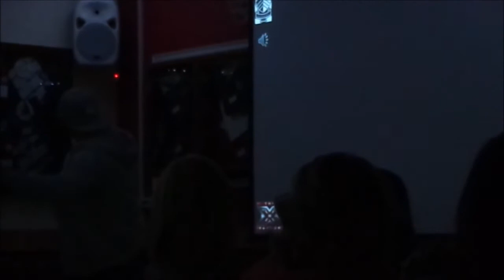Pontypridd X Factor - Part 3 05/03/2016